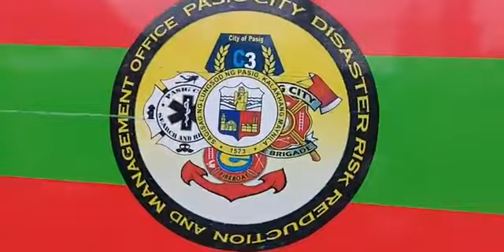Live:🔴 Sunog sa Residential Area ng Rosemarie Lane Brgy. Kapitolyo Pasig mabilis na naagapan